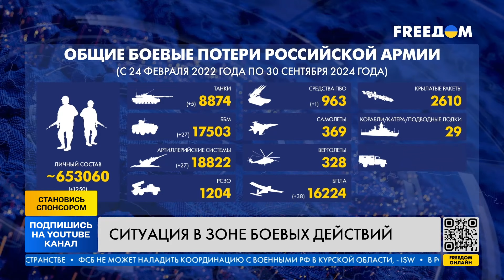🤬 Угроза ЗАХВАТА Угледара! Россияне ПОСТАВИЛИ ВСЕ НА КОН! Лукашенко ВСТУПАЕТ в ВОЙНУ?!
80 боевых столкновений произошло в начала суток. Какая ситуация на передовой? Какие потери армии рф? Где наступают российские оккупанты? Подробнее расскажем в Сводке Генштаба ВСУ!